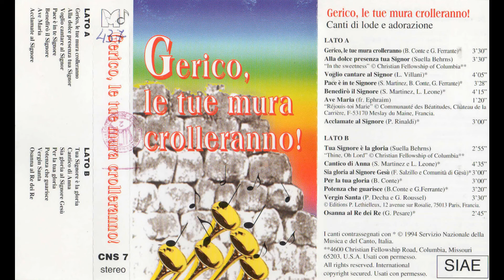Gerico, le tue mura crolleranno - Gerico, le tue mura crolleranno! (RnS)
Gerico, le tue mura crolleranno!